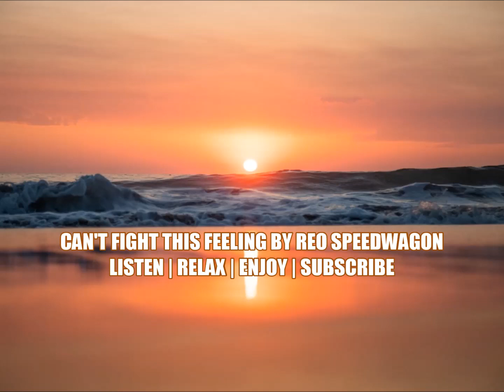CAN'T FIGHT THIS FEELING | REO SPEEDWAGON